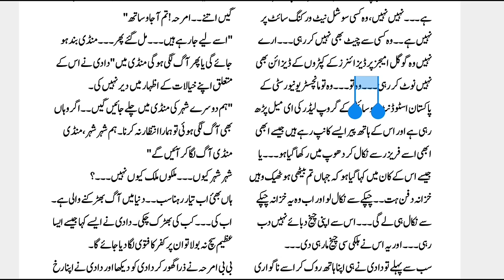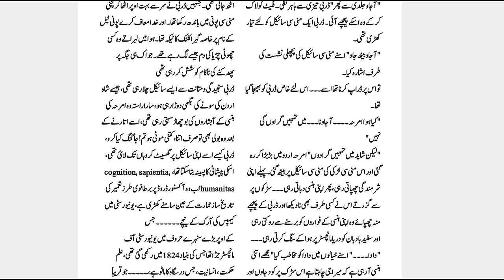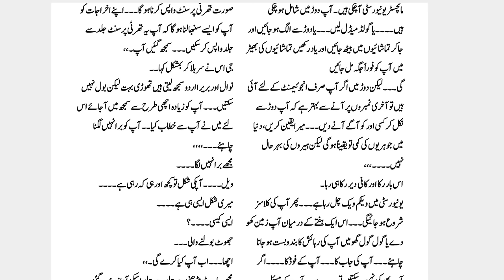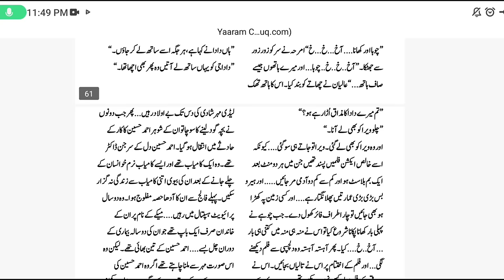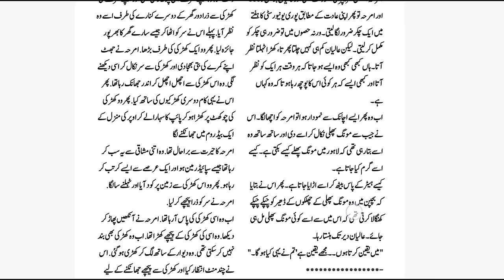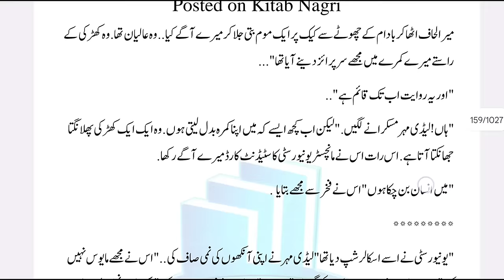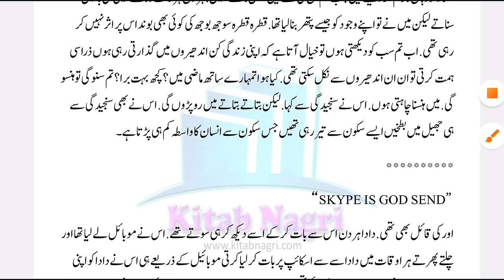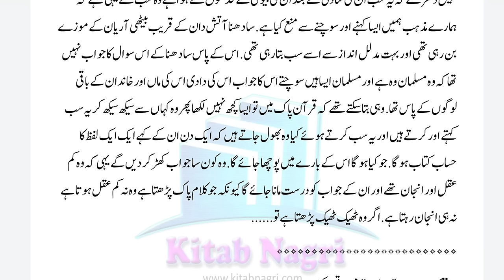Yaram by Sumaira Hameed|Epi_1|Pakistani innocent Girl story|Complete Audio recording